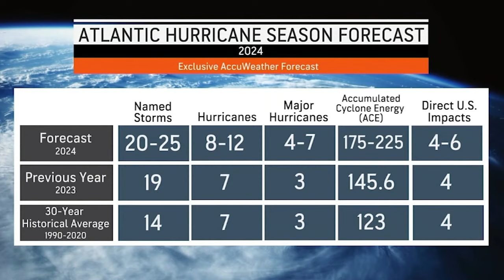AccuWeather predicts the 2024 hurricane season could be 'explosive'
What could be lurking in the Gulf of Mexico this summer has AccuWeather meteorologists raising the alarm, but they said it's not time to panic, rather prepare.